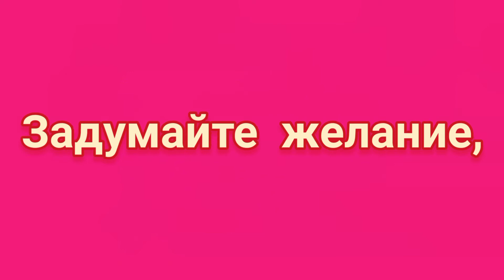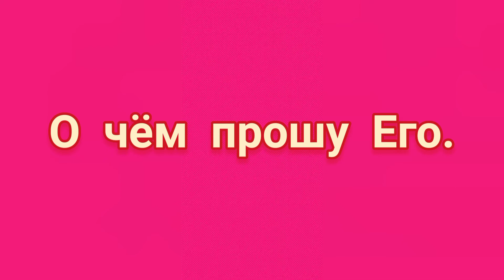НОВОГОДНИЙ ЗАГОВОР НА ИСПОЛНЕНИЕ ЖЕЛАНИЯ.